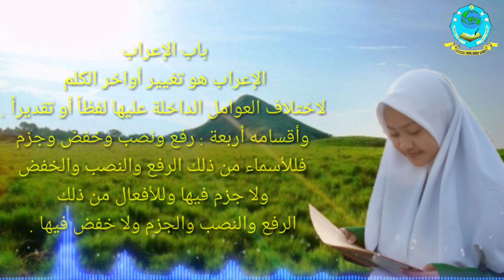Mu'robat Bab I'rob Bahasa Indonesia | Matan Al Jurumiyyah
Konten : ●Mu'robat Bab I'rob Bahasa Indonesia
                ●Dasar Bait Khulashoh Alfiyyah

Juga share yaa supaya teman-teman kamu bisa tahu video ini dan semoga channel ini dapat terus memberikan banyak manfaat bagi banyak orang 😁

Semoga bermanfaat dan berkah. Aamiin.